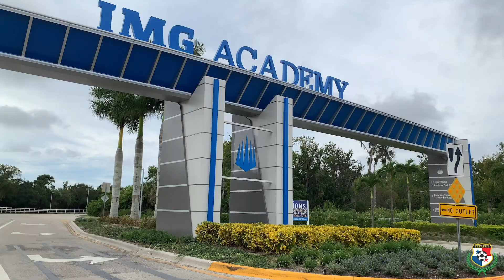IMG Academy - Sede del campamento de PanamáMayor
Conoce las instalaciones del IMG Academy de Bradenton, sede del campamento de PanamáMayor.